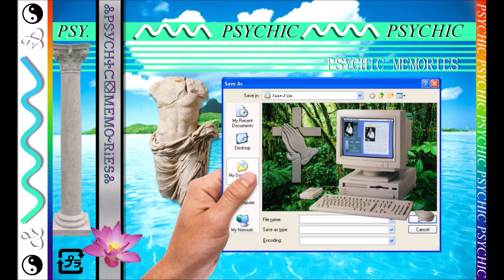Zadig The Jasp - ᏜᏢᏕᎩᏟᎻᏐᏨ⛋ᎷᎬᎷᏅᏒᎥᎬᎦᏜ (2017)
1. ᙌ ?✥別の宇宙の超越 ✝?☁ＪＥＳＵＳ? ＥＸＩＳＴ (0:00)
2. ✳✳I FEEL♫FOR YOU❤✳✳ (2:39)
3. ✴COLORS⛛TEMPLE⛩⚵⚶色の寺院 (6:30)
4. ♨JAVASCRIPT᯽スクリプト♨ (10:52)
5. ⚣⚢LOVE⚤KEEPIN⚥US⚧TOGETHER❤ (14:13)
6. ➰⛘ONLINE書STATUE譜SHOP⚿〰 (17:44)
7. 東京☉TOKYO☉東京 (20:28)
8. ⛬♺⛻ (24:21)
9. ☽ラウンジ♪ (28:28)
10. ⚻☋INTERNET 4000 インターネット☊⚺ (32:15)
11. 〰NÉO-CLASSICISME〰 (32:50)
12. ♃⛻COMPUTER//一晩中♾ (36:45)
13. ⛩⛩⛩ＭＡＬＬ ４０００⛩⛩⛩ (40:35)
14. ᕕ( ♥ ω ♥ )ᕗ (43:51)
15. ☯◇☯◇☯ (47:20)
16. ☹ꕶꖹꖑꖒꖅ⛜⛞ (48:14)
17. ▦㊍Ｗｉｎｄｏｗｓ Ｎａｔｕｒｅ 自然⚙ (53:52)
18. ❏の❐デ❑勿❒ (58:10)
19. ⚞通路⚞通路⚞通路⚞ (1:02:25)
20. ⌂⌂⌂Ａｌｌ Ｏｖｅｒ Ｔｏｗｎ全町 (1:05:29)
21. ☁☁☁✈☁ (1:08:15)

Self-released on November 2, 2017.